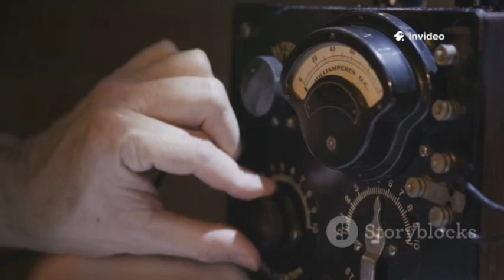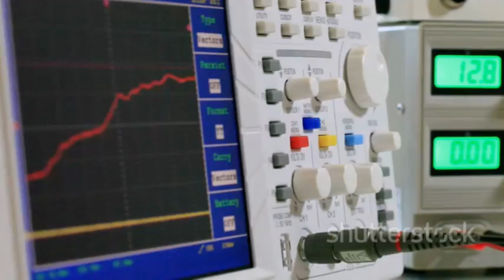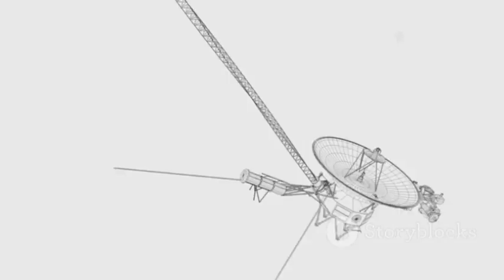Voyager 2's Hidden Transmission: A Cosmic Wake-Up Call!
In this captivating 10-minute video, we delve into the incredible story of Voyager 2 and its recently discovered hidden transmissions—a true cosmic wake-up call! Join us as we explore the mysteries of space, the significance of Voyager 2’s messages, and how these signals could redefine our understanding of the universe. We’ll take you through stunning visuals of distant planets, share expert insights, and discuss the implications of these transmissions for humanity. Don’t miss out on this unique journey beyond our solar system!

OUTLINE:

00:00:00 A Distant Echo in the Void
00:02:16 The Silence of a Wanderer
00:04:33 The Heartbeat Signal
00:06:23 The Interstellar Shout Across Billions of Miles
00:07:17 A Race Against Time and a Clever Failsafe
00:08:05 A Strategy for Survival
00:08:58 The Slow Goodbye to Senses
00:09:45 A Legacy Etched in the Stars
00:10:40 Our Emissary to the Cosmos